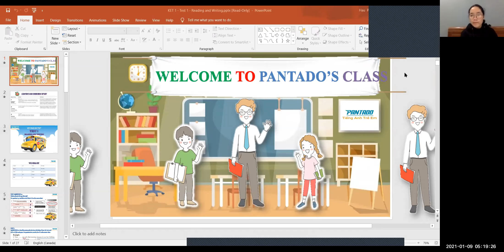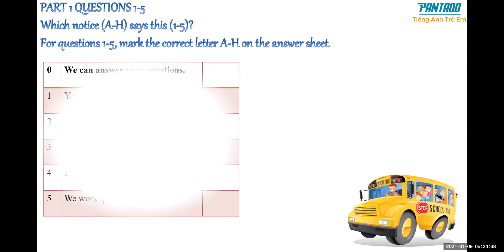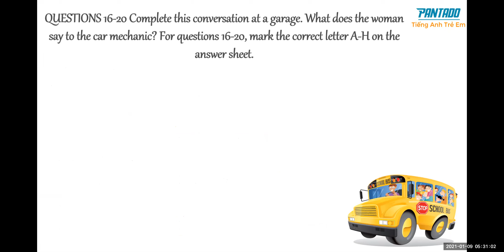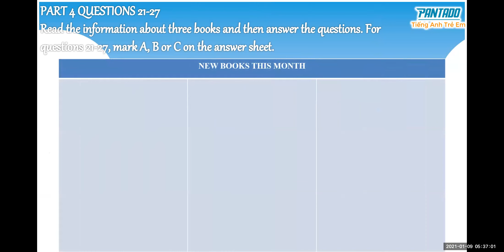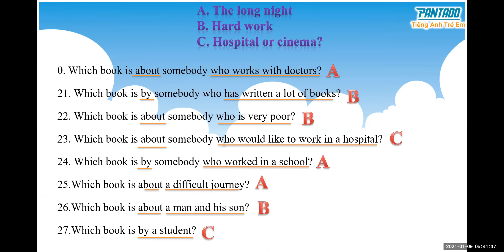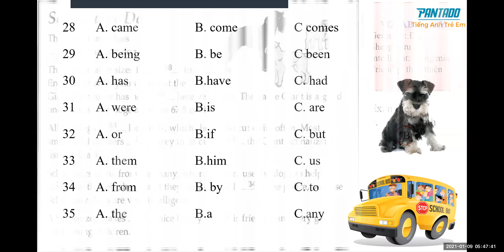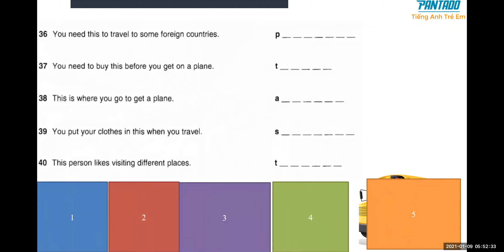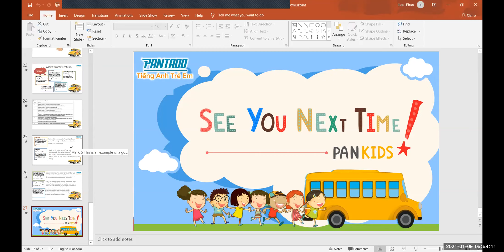PK2011174_lessons11_9/1/2020